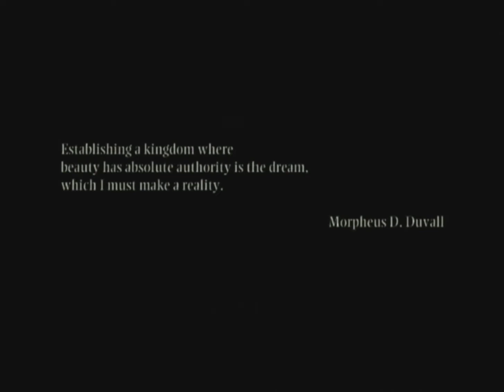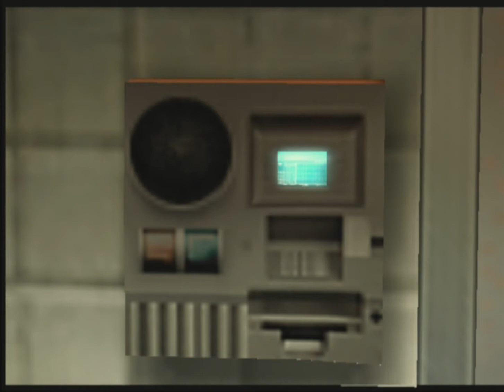Resident Evil Dead Aim NG Easy Speedrun in 22:27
word yo